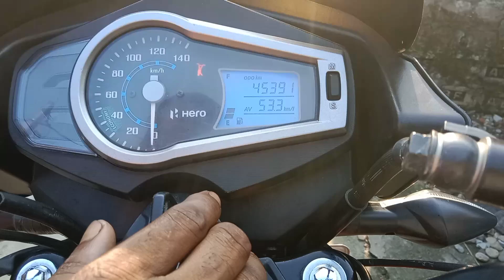servicing signal ko update karne ka video